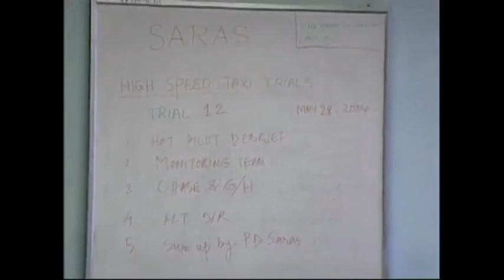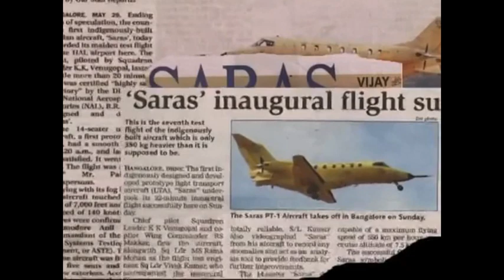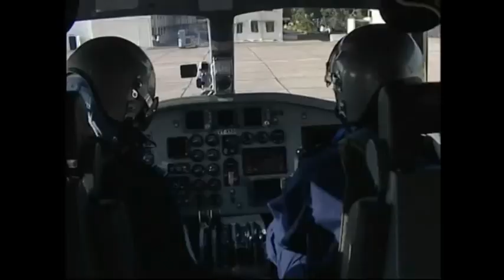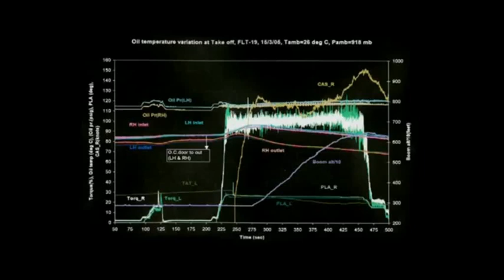Saras all Flight test (civil transport aircraft)